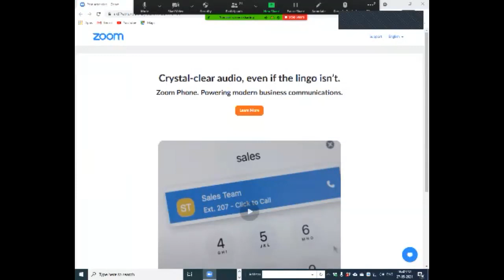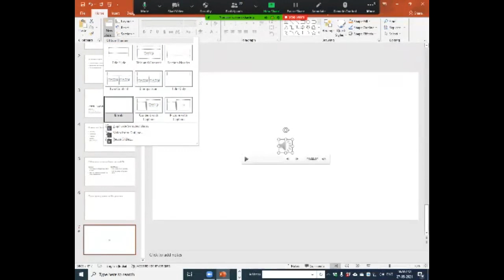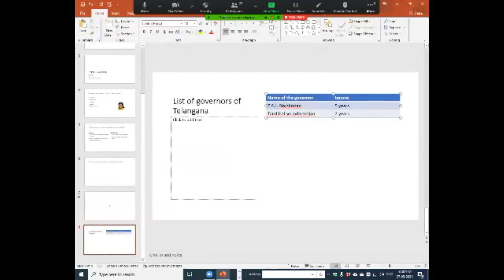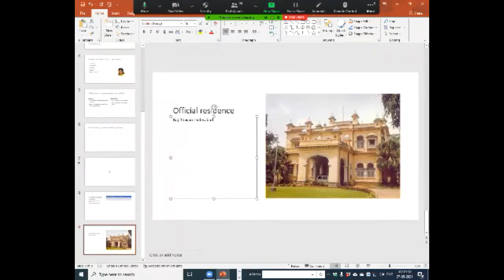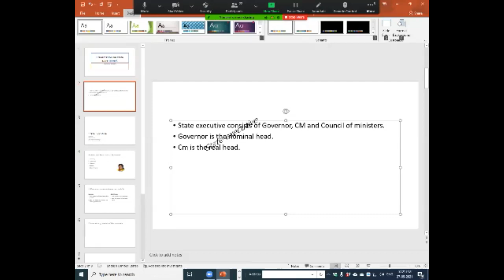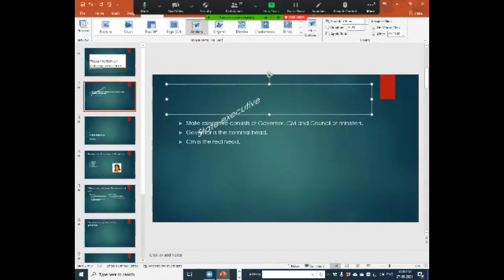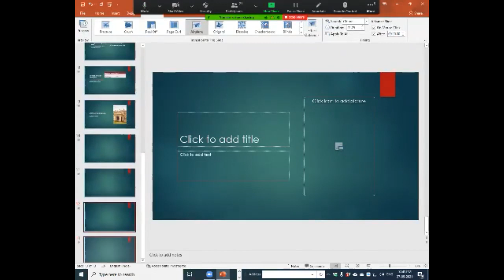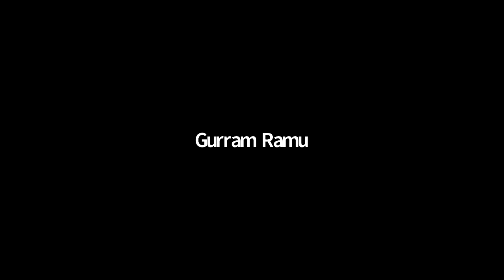Power Point Type of Slide Layouts_Voice_Record Other Options || Computer Class 32_ /41 || by | TV